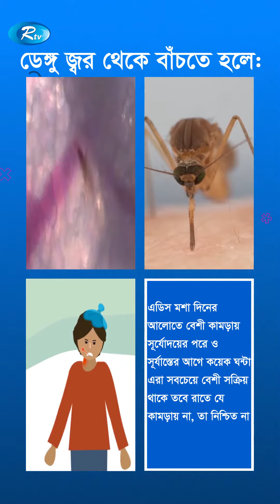Awareness Needed to Prevent Dengue Fever | Rtv Infopedia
S U B S C R I B E N O W !
InfoPedia Title : ডেঙ্গু জ্বর থেকে বাঁচতে প্রয়োজন সচেতনতা

- Team RTV